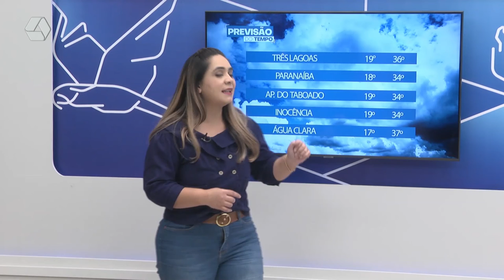Três Lagoas está entre os municípios mais secos do país